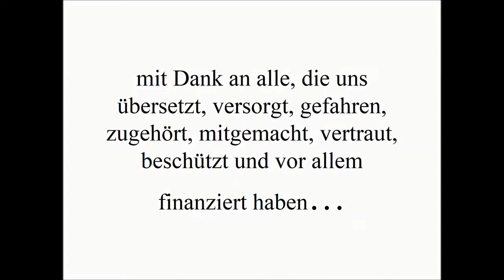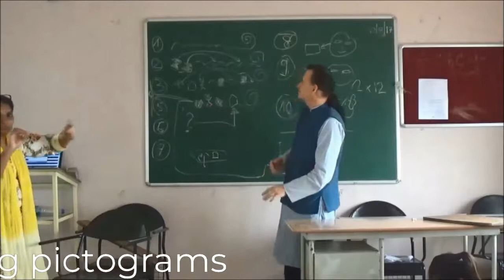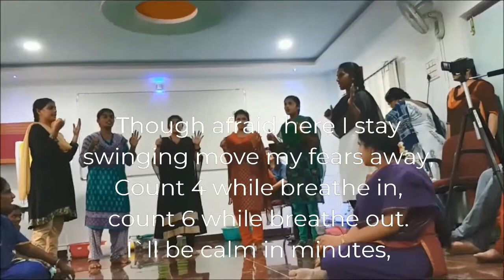Indien Traumahelfer 2017